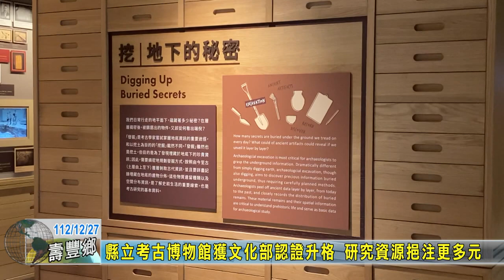20231227 02 縣立考古博物館獲文化部認證升格 研究資源挹注更多元